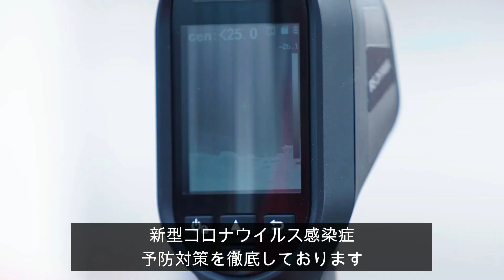【ＦＣ岐阜】村田選手vs窪田選手!!サッカーミニゲーム３本勝負!!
村田透馬選手＆窪田稜選手による「サッカーミニゲーム」３本勝負！

・リフティング対決
・バー当て対決
・シュートスピード対決

負けた選手は…9/16(木）に配信した、チャンネルメンバーシップ限定ライブ配信内で「ときめきセリフ」を披露しました！
その時の様子はメンバーシップ限定アーカイブをチェック！